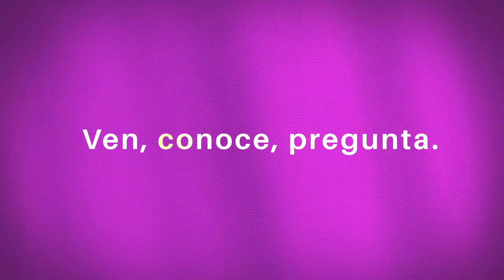Te invito a que vengas y veas el esfuerzo de las personas que están aquí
Homero Gutiérrez nos invita a que conozcamos el esfuerzo de las personas que forman parte de la familia Teletón.